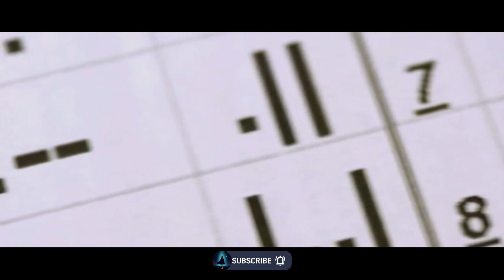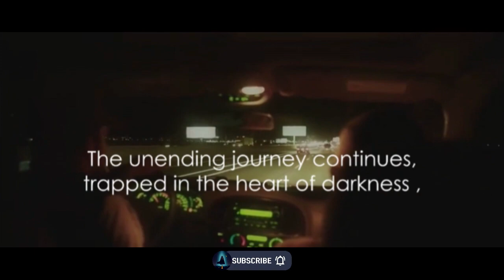A Journey Through Haunted Highways💀💀: The Cursed Uber Ride: Scary Story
The Cursed Uber Ride: The Haunted Highways: Passengers summon a cursed Uber driver who takes them on a journey through haunted highways, where the roads themselves seem to be alive with paranormal activity.

Get ready to be thrilled and chilled as we unfold a spine-tingling tale in this fictional horror story video! Join us as we take you on a hair-raising journey through paranormal highways in a cursed Uber ride. Brace yourself for the terrifying twists and turns that await as we delve into a haunting experience like never before. Will the passengers survive this supernatural ordeal? Watch till the end to find out! Get ready for a nightmare ride like no other!

Are you prepared to step into the realm of the unknown? Find out now!
we're delving into the world of spine-tingling horror with a Scary Story - Horror Story that will leave you on the edge of your seat. Get ready for a rollercoaster of chills and thrills as we uncover the darkest tales. Are you brave enough to join us on this horrifying journey? 💀